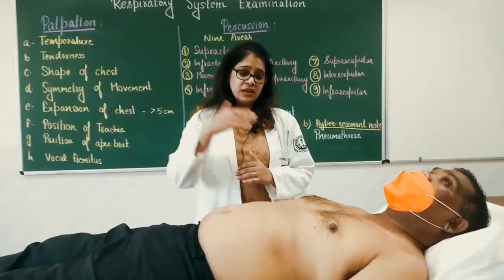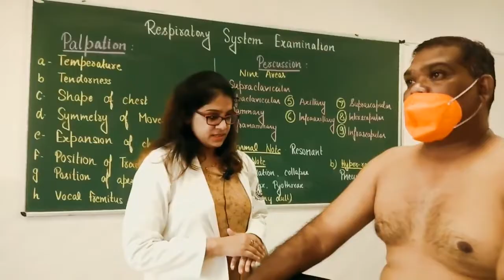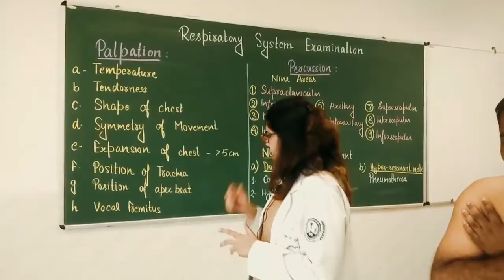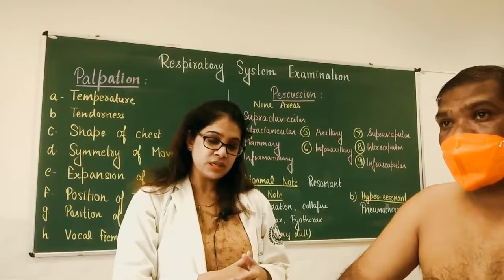How do you assess tactile vocal fremitus?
In this video examination for tactile vocal fremitus has been demonstrated in detail which is part of palpation in Respiratory system examination.

What is the difference between vocal fremitus and tactile Fremitus?

What does tactile Fremitus indicate?

When assessing for tactile Fremitus the nurse should?

What does Pectoriloquy mean

What is positive tactile Fremitus?

How do you assess for a tactile Fremitus?

Is tactile Fremitus a normal finding

To learn more about clinical examination get the link

Link for hematology lab experiments

Total RBC counting using hemocytometer